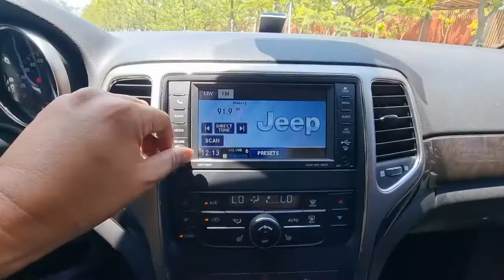2012 JEEP CHEROKEE (CC102557) used car export carwara, 카와라 지프 체로키 수출